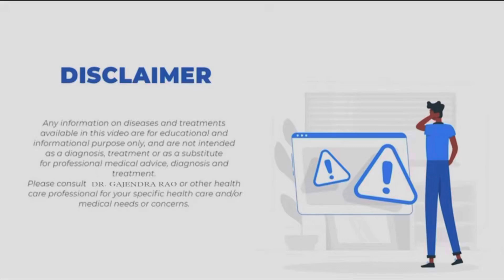(शिलाजित) को कैसे इस्तेमाल करे!! इसके क्या- क्या फ़ायदेहै !! shilajit shilajitbenefits ..!!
(शिलाजित) सेक्स पावर को बड़ाने की सबसे अच्छी दवाई !! BY DR. GAJENDRA RAO shilajit shilajitbenefits ..!!

Hello👋 This is Dr. Gajendar Rao aaj hum baat karenge.Shilajit ke Benifits ke baare me..!

Shilajit KYA Hoti Hai ..!

Shilajit  kis Type ke logo ko use karna chaiye..!

Shilajit ko kis age me use karna chaiye ..!

Shilajit ki kese phachan kare ki yeh original Shilajit hai …!

अपॉइंटमेंट के लिए !! कॉल करे :- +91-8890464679.